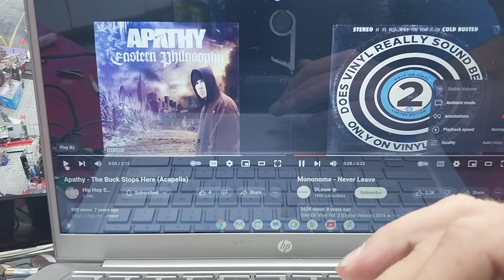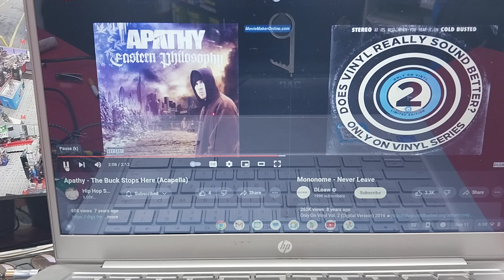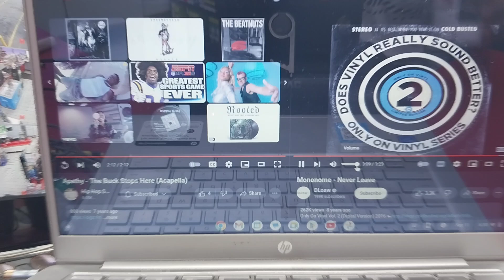Apathy & Mononome ~ the buck stops here/never leave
3/12